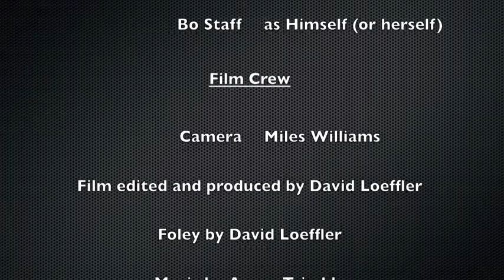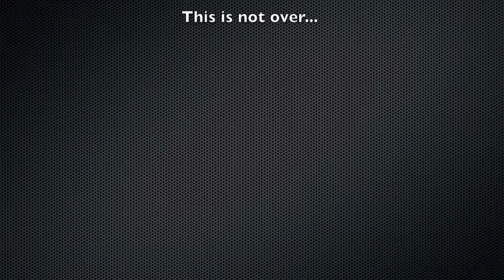Fight Scene - David vs Aaron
Here is a fine scene my friend David Loeffler and I created at our karate dojo New Visions Martial Arts in Nashville, TN.  This helped us hone our film and audio skills.  Hope you enjoy it and constructive feedback is always appreciated!

Facebook (/AaronTrimbleMusic) and twitter (@Aaron_Darklight)